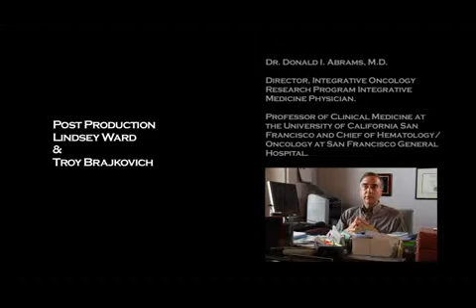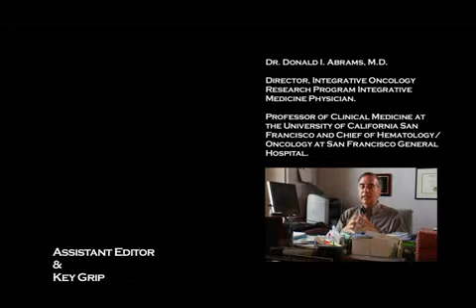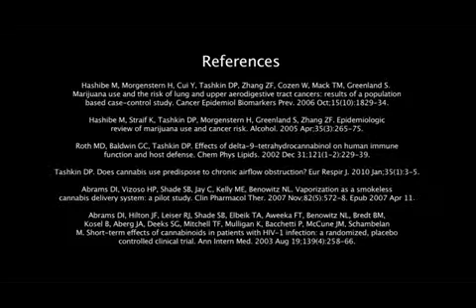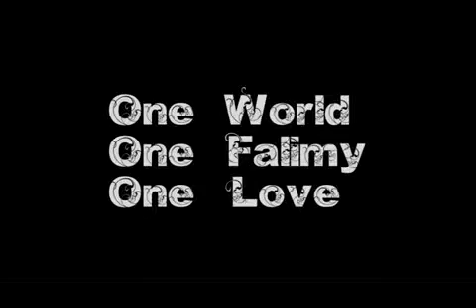Medicinal Cannabis (2010) is myth shattering 4-4